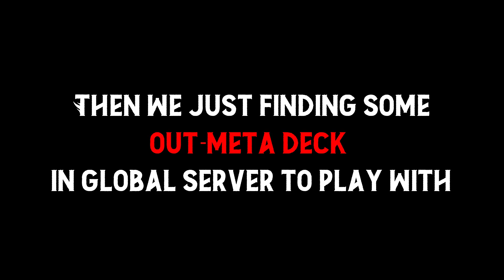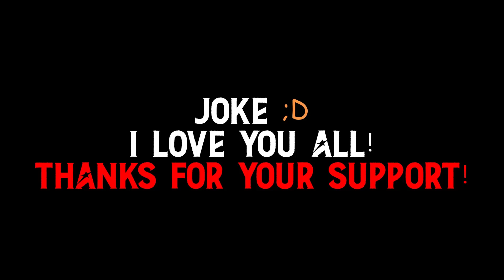Harry Potter Magic Awakened : Why no one ban this Echoes ? Duo Battle !